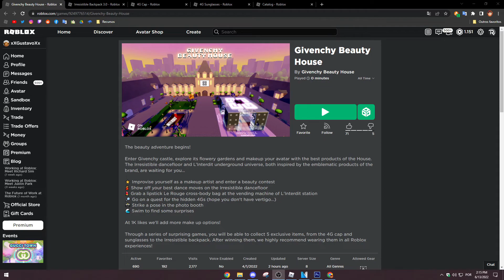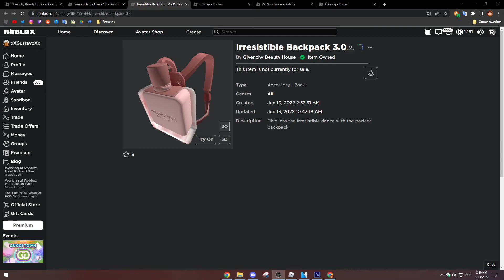[EVENTO] Como pegar a IRRESISTIBLE BACKPACK 1.0 & 3.0 no GIVENCHY BEAUTY HOUSE - Roblox